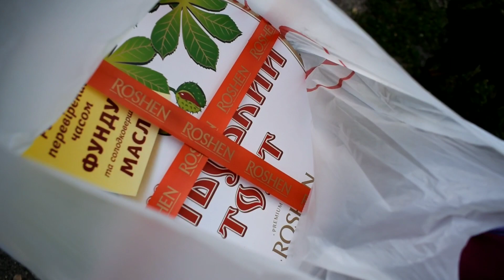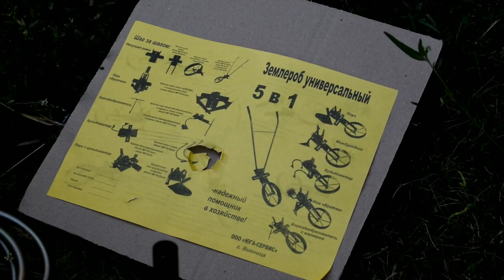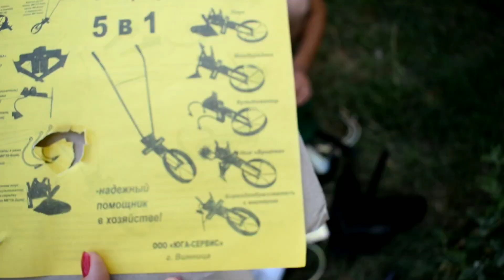ЕДЕМ В КАНЕВ. 🌞🌞🌞 ВАСЯ КОПАЕТ КАРТОШКУ.